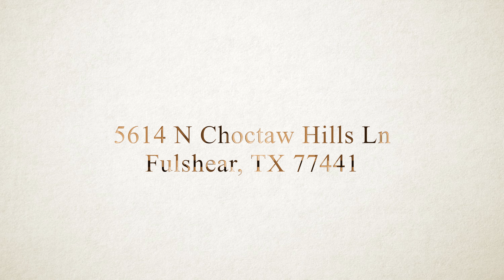5614 N Choctaw Hill Lane, Fulshear, TX 77441